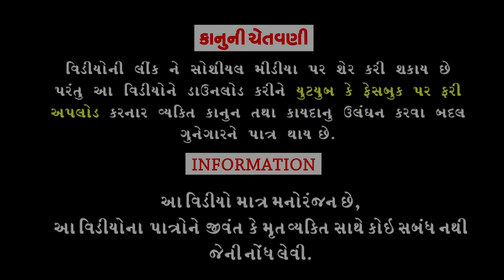Bhagma Kam Rakhyu ।।ભાગમાં કામ રાખ્યું ।।HD Video।Deshi Comedy।।Comedy Video।।